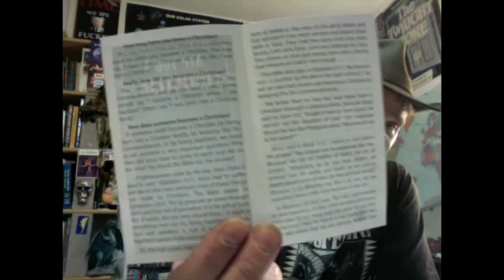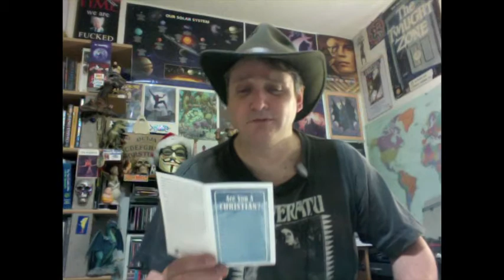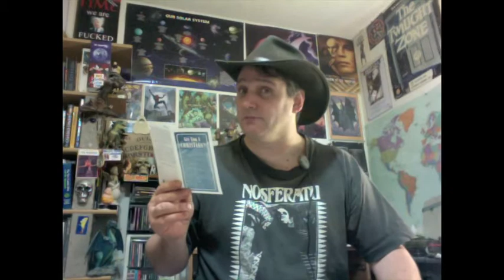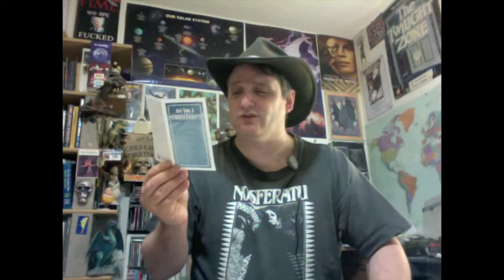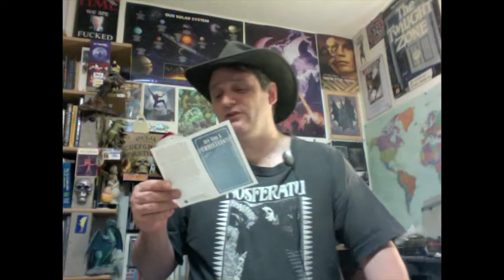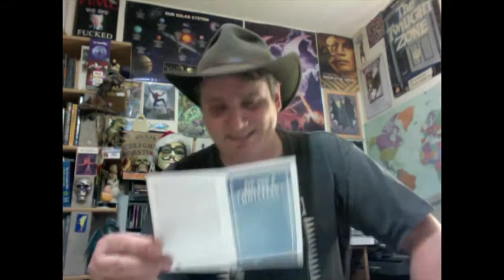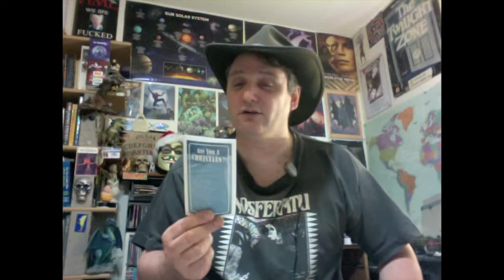R U A Christian?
Fellowship Tract League
Tract 105
or.
Free public domain MP3 audiobook:
The Necessity of Atheism (1933)
by David Marshall Brooks (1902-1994)